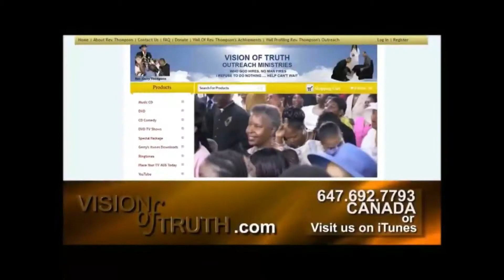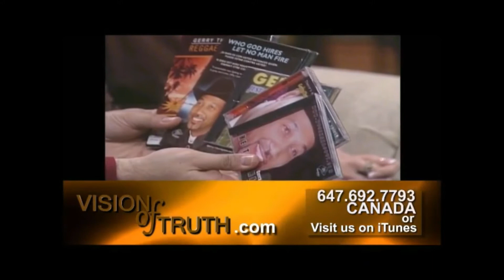Christmas with Gerry Thompson Vol 1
You can buy the songs on this video and many others at Gerry Thompson iTunes Store: